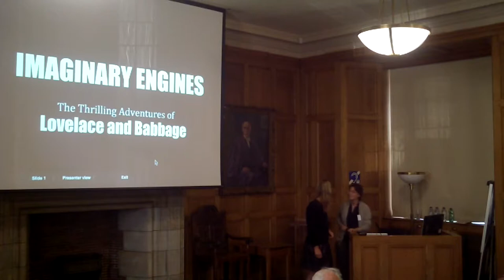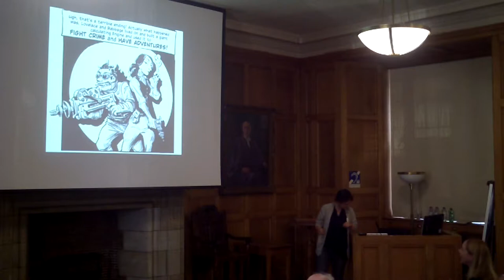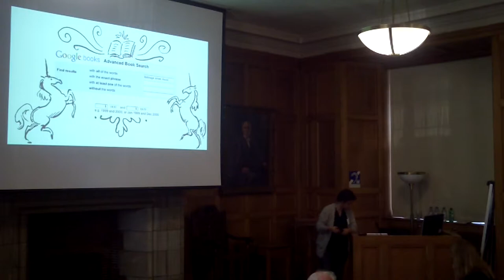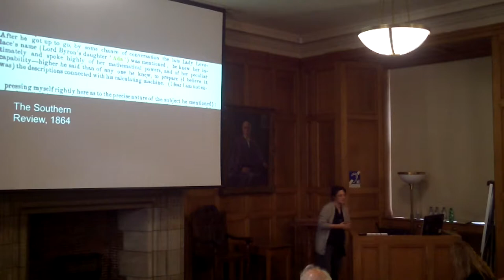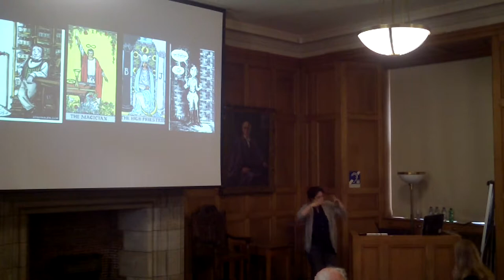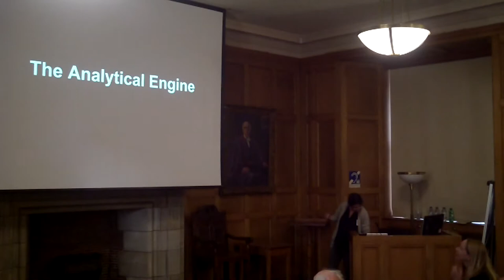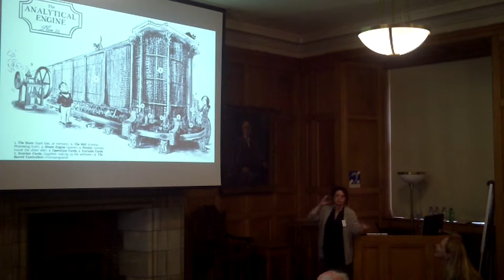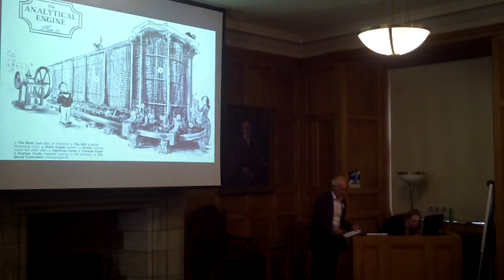Graham Farmelo, Sydney Padua, Nick Bingham: Panel discussion on approaches to mathematical biography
Brief presentations and panel discussion at the conference on Mathematical Biography: A MacTutor Celebration, St Andrews University, 16-17 Sept 2016,

Discussants: Graham Farmelo (Cambridge), Sydney Padua (Independent), Nick Bingham (Imperial College)
Chaired by Colva Roney-Dougal (St Andrews)